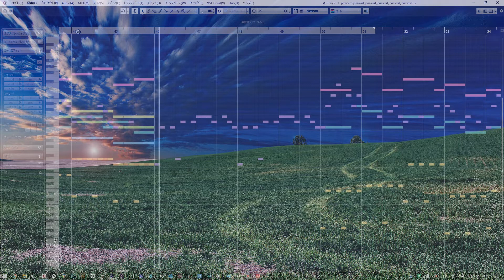【BGM】ザコ敵が出てきそうな最初のフィールドBGM【陽射しあふれる平原】